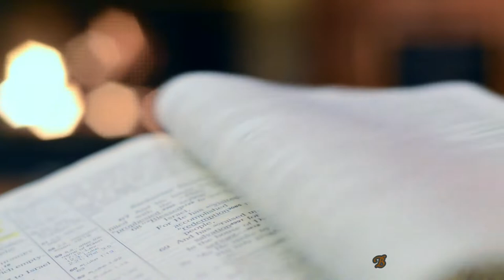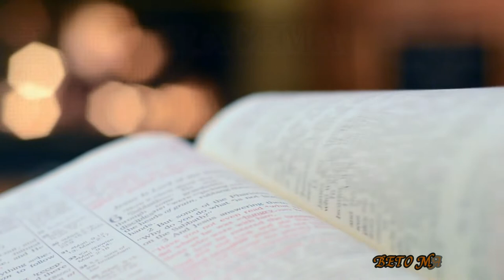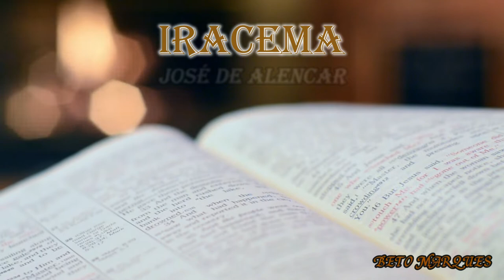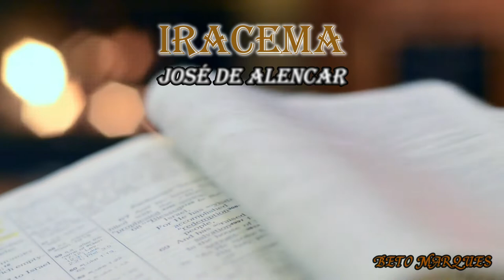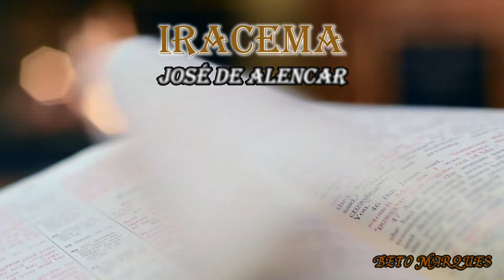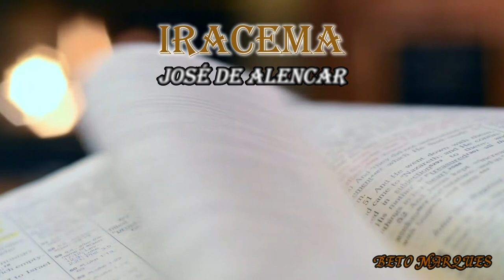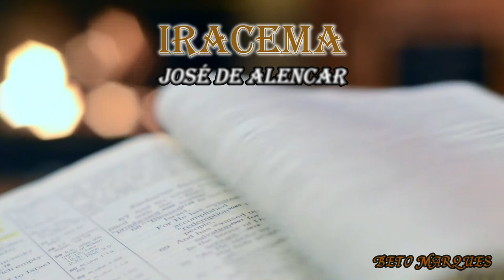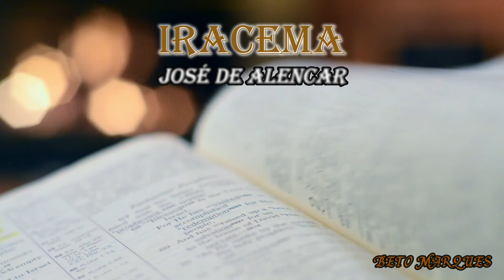IRACEMA - JOSÉ DE ALENCAR (AUDIOBOOK PRIMEIRA PARTE)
Iracema (originalmente: Iracema - Lenda do Ceará) é um romance brasileiro publicado em 1865 e escrito por José de Alencar, fazendo parte da trilogia indianista do autor. Os outros dois romances pertencentes à trilogia são O Guarani e Ubirajara.
Em Iracema, Alencar criou uma explicação poética para as origens de sua terra natal, daí o subtítulo da obra - "Lenda do Ceará". A "virgem dos lábios de mel" tornou-se símbolo do Ceará, e seu filho, Moacir, nascido de seus amores com o colonizador português Martim, representa o primeiro cearense, fruto da união das duas raças.[2] A história é uma representação do que aconteceu com a América na época de colonização européia.